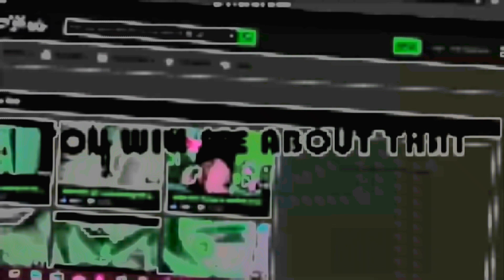MESSYTUBE In Green Lowers + G Major 13